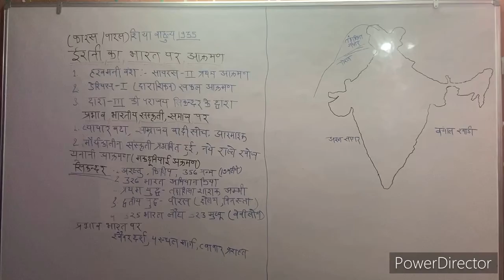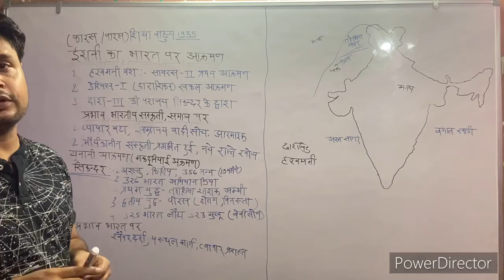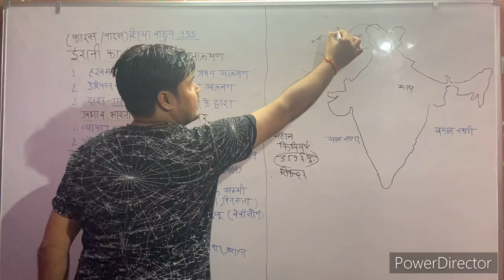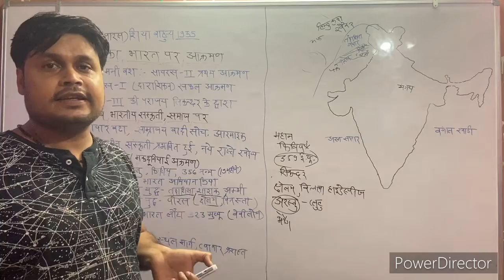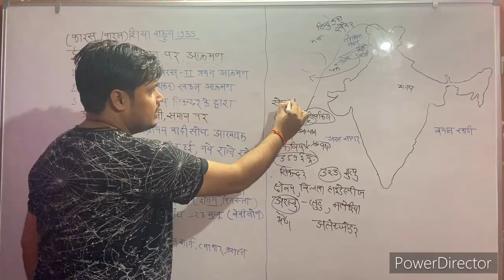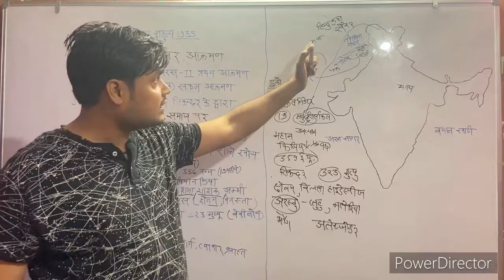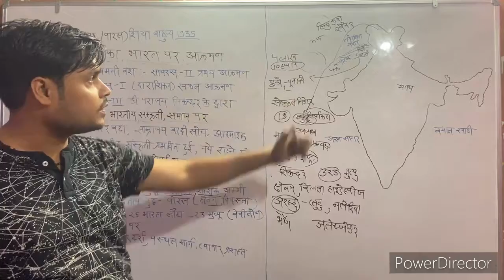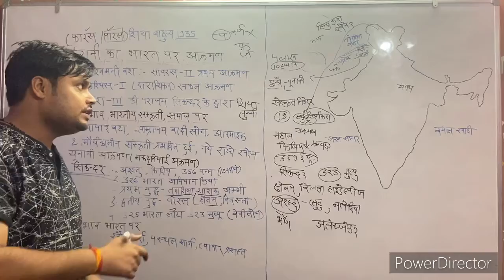ईरानी यूनानी का आक्रमण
इस वीडियो में आप जानेंगे कि किस तरह ईरानी और यूनानी ने भारत पर आक्रमण किया ईरानी और यूनानी लोग भारत क्या लेकर आए उनके